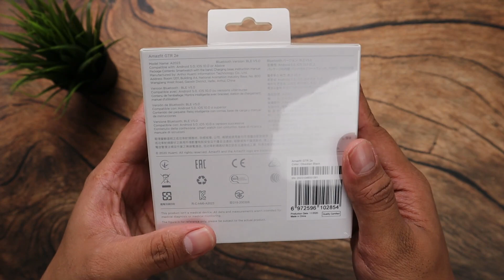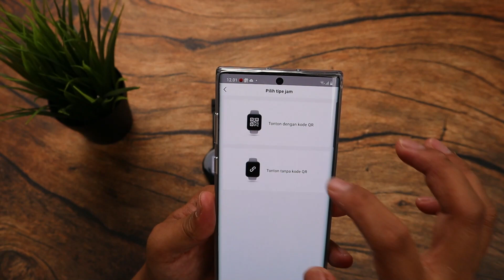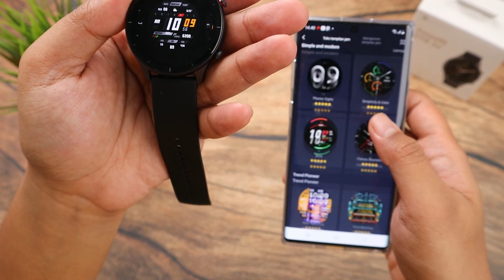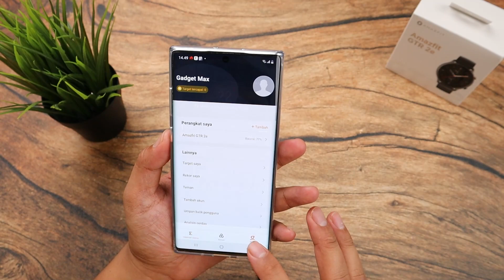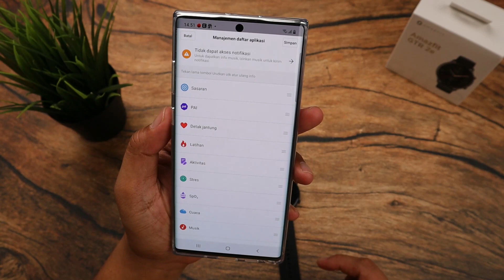SMARTWATCH ELEGANT Harga 1 Jutaan Terbaik? - Amazfit GTR 2e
halo semuanya kali ini gadget max unboxing Smartwatch GTR 2e
pengen beli jam ini :

Spek :
Display 1.39 inch
3d curved display
Amoled color screen 326 ppi
resolution 454*454 pixels
Bluetooth 5.0 - WLAN 2.4ghz
Basic Usage: Battery Life: 38 days
Waterproof 5atm
Exercise 12
App Zeep
WF banyak

Cari Hape kuat gaming kamera mantap tapi murah ?

Cari Tws Murah ?